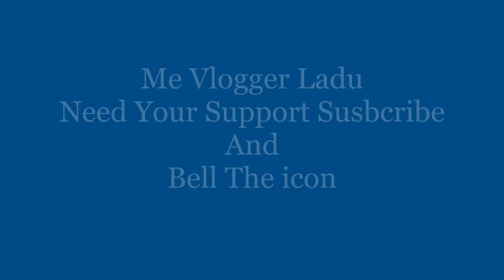CONTRACTOR Equipment Rental Store.vlog painting contract karachi #2022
More Projects Coming Soon In My Channel Vlog.